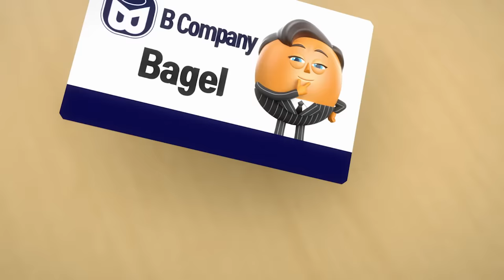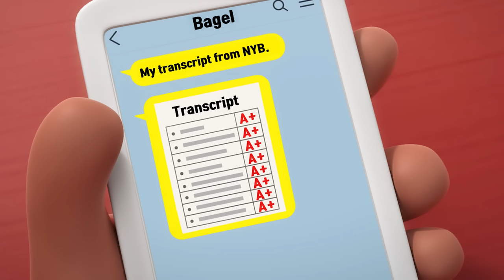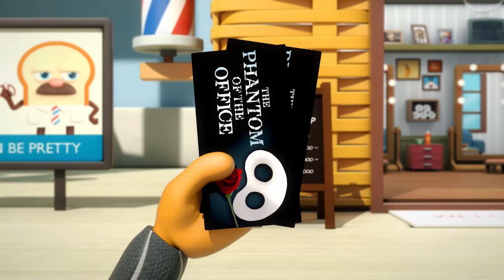BreadBarbershop | Choco's cobaan | INDONESIA Dubbing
Choco's cobaan